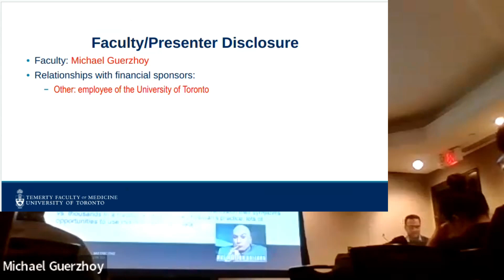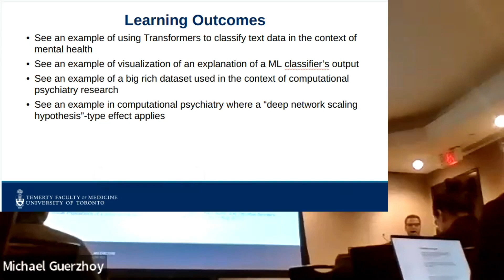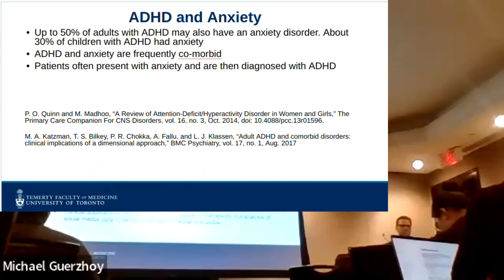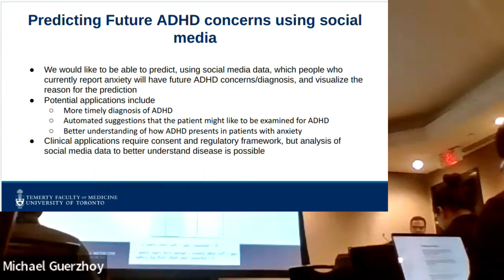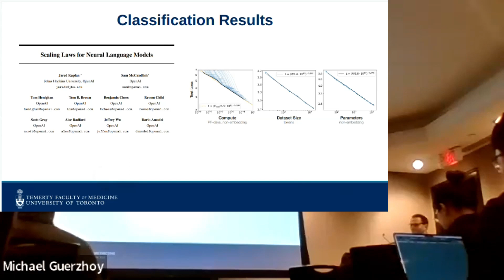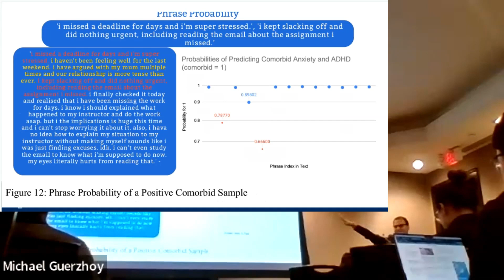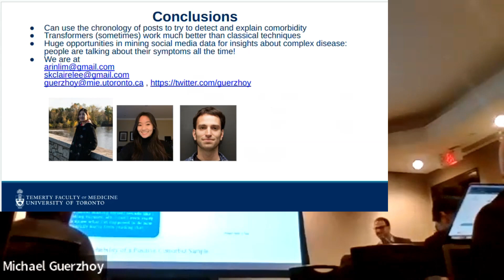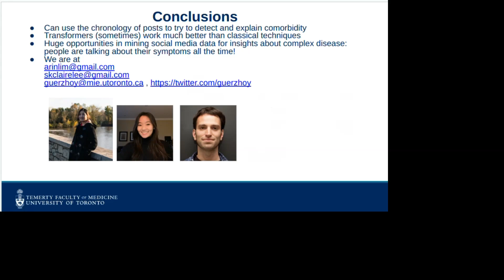Detecting co-morbid ADHD in people with anxiety @ T-CAIREM AI in Medicine conference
Work by Claire Lee, Noelle Lim, and Michael Guerzhoy
Presented at T-CAIREM AI in Medicine Conference: Ideas to Impact in Toronto, Canda, Oct. 13

1. We observe many patients with anxiety symptoms are diagnosed with ADHD later
2. We show RoBERTa can be fine-tuned to predict which patients with anxiety likely have ADHD from social media posts by patients
2a. Neural Scaling Laws in action: we tried very hard to make classical methods work, they just don't
3. Trick to do this: use redditors' posts in /r/Anxiety from *before* they ever posted in /r/ADHD, try to distinguish those who never post in /r/ADHD
4. We visualize *why* the classifier "thinks" the patient might post on /r/ADHD in the future
5. In general, lots of very rich (but noisy) patient data out there (tens of millions v a couple of thousand in studies or doc's practice over lifetime)

Lots of opportunities to get a richer understanding of complex diseases!